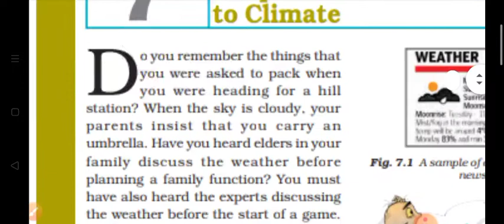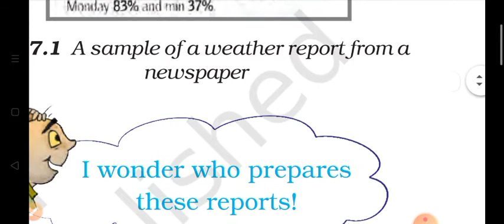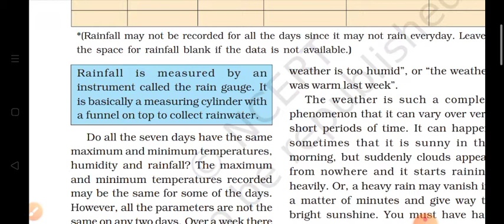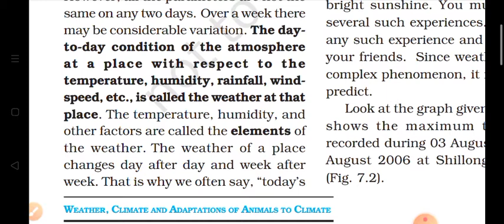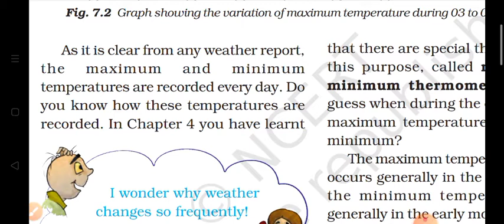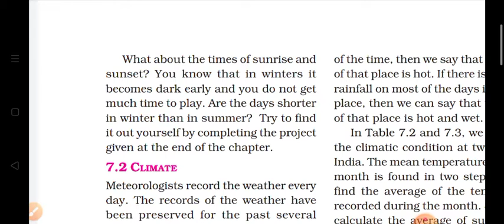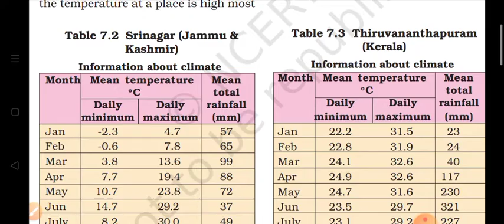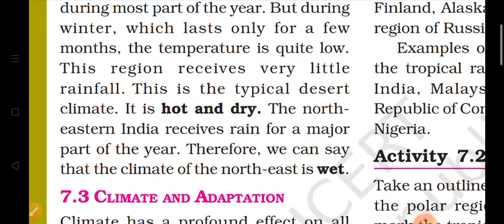NCERT Class 7th science | Chapter 7 Weather, climate and adaptations of animals to climate Part 1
In this chapter- Weather, climate and adaptations of animals to climate, Part 1, each topic is explained about weather and climate.